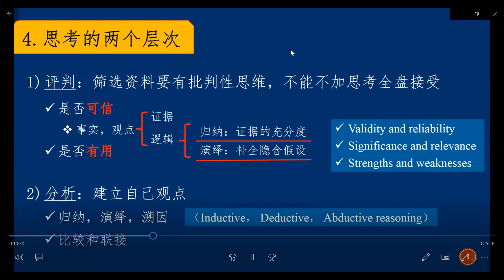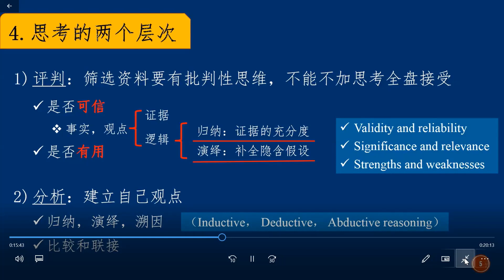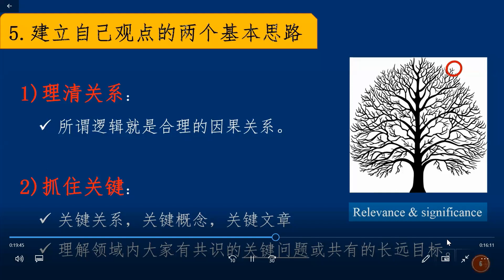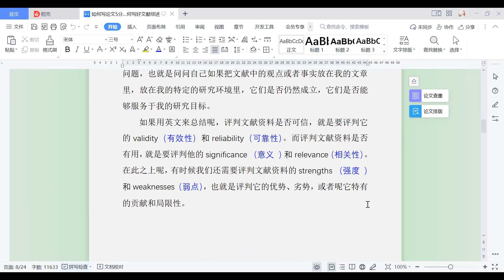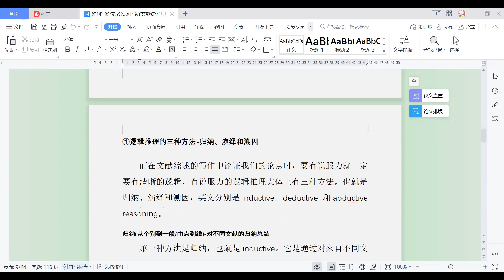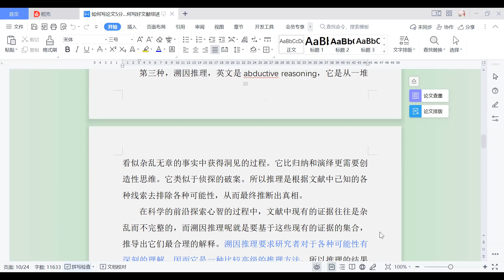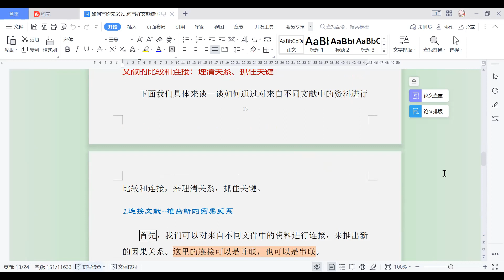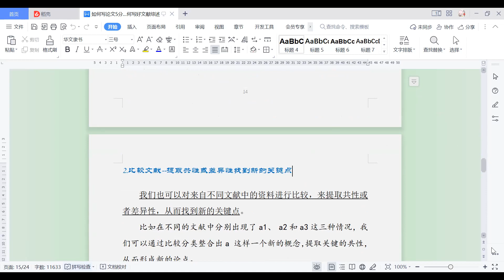佛陀行协会论文学习资料 461 20220507